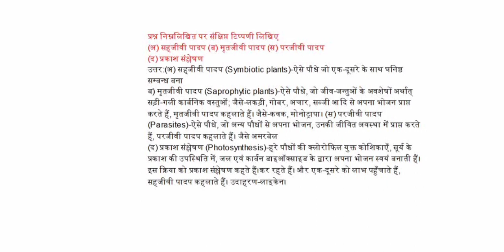निम्नलिखित पर सक्षिप्त टिप्पणी लिखिए ,सहजीवी पादप, मूतजीवी पादप, परजीवी पादप, प्रकाश संश्लेषण!